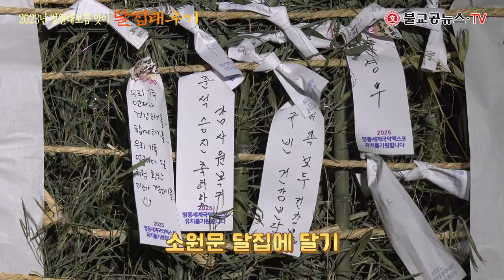정월 대보름맞이 달집태우기 - 영동군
2025년 영동세계국악엑스포 유치를 기원하고
영동에서 열리는 제62회 충북도민체육대회의 성공 개최를 기원하고
영동군민의 안녕, 가족의 건강, 풍년 농사를 기원하는
영동군 정월 대보름맞이 풍년기원제 및 달집태우기가
2023년 2월 5일 오후 7시 영동천변에서 열렸다.